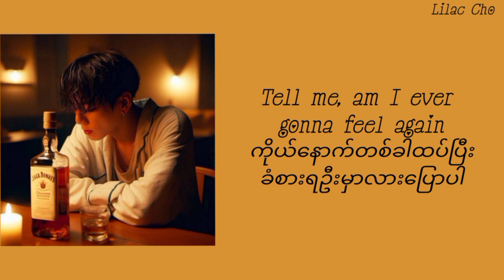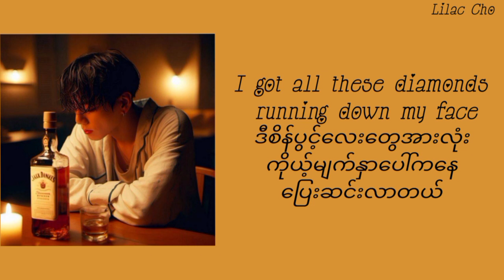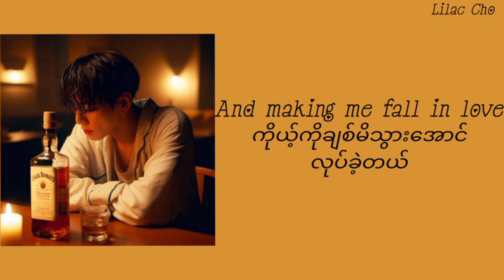Jungkook - Shot Glass of Tears //Myanmar Subtitle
Stream Shot Glass of Tears official audio on YouTube

Respectfully credit to AI picture🤍